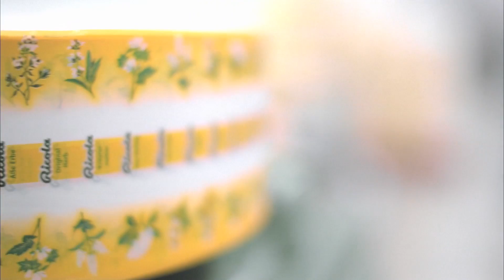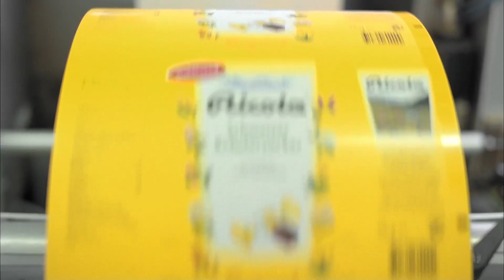Der Kuss | Wotsch eis | DE | RICOLA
Ricola verrät euch im aktuellen Firmenvideo, wie ihr ganz leicht einen Kuss von einer Fremden abstauben könnt.

Chrüterchraft ist das Geheimnis.